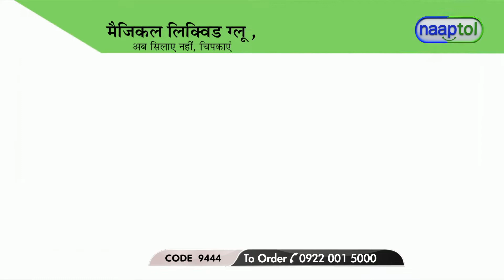Instant Stitching Kit - LPO (Code: 9444) 25308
Instant Stitching Kit Rs.599 - LPO (Code: 9444)

Magical Liquid Glue is quick and easy sewing alternative to a needle. It creates a clear, flexible, permanent, washer and dryer proof bond. Moreover, it is perfect for alterations, mending, hemming and patching. It includes applicator bottles and silicone applicator allows for precise application every time. It also includes hem clips to allow you to measure and hold fabric together without pins, needles and thread.

Highlights:
Fix, mend or repair in seconds
Works in all type of fabric
Linen, denim, felt, suede, leather, cotton, polyester, flannel, silk, synthetic and nylon
High bonding strength
Water and dryer proof
Flexible and give permanent stitch
Safe and friendly
Easily sew and stitch anywhere anytime

Features:
All Fabric Solution: 118 ml
Synthetic Formula Solution: 60 ml
Liquid Solution: Ultra-flexible fusing agent nano-bond polymer liquid
Time Require to Set: 15 mins approx to set, but the bond becomes better after 24 hours. And it will withstand wash as well
Washable: Yes
Quick Drying: Yes
All Fabric Solution Good For: Cotton/Suede/Lace/Denim/Natural Materials
Synthetic Fabric Solution Good For: Nylon/Polyester/Acrylic/Other Man Made Materials
Set Time: 1 min
Cure Time: 24 Hrs
Shelf Life: 12 Months
Dimesnion: 11.5 x 4.3 x 16 cm
Weight: 220 g

Package Contents:
1 x All Fabric Solution (118ml)
1 x Synthetic Solution (60ml)
1 x Silicone Applicator Brush
2 x Applicator Bottles
2 x Custome Hem Measuring Clips
1 x Manual